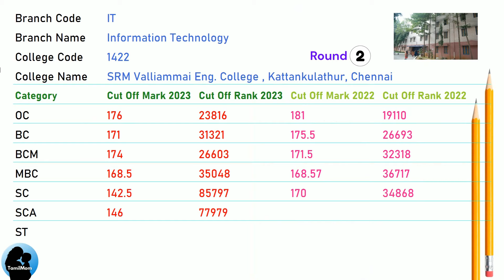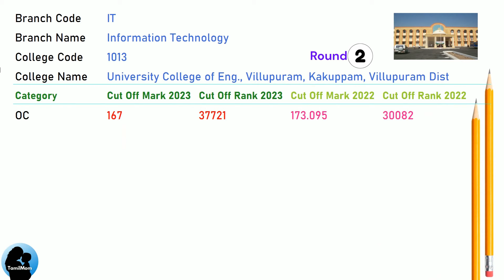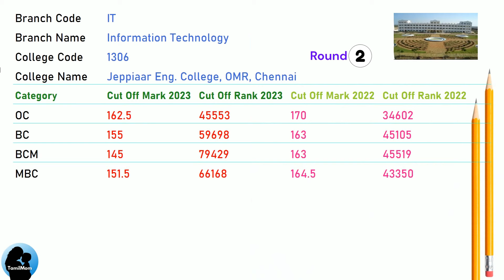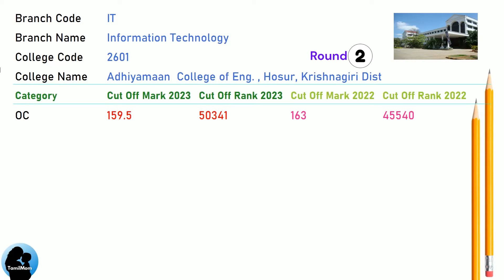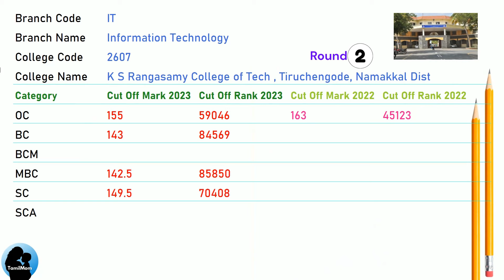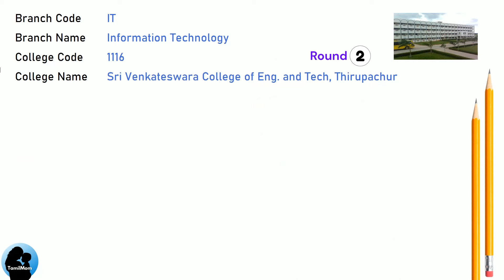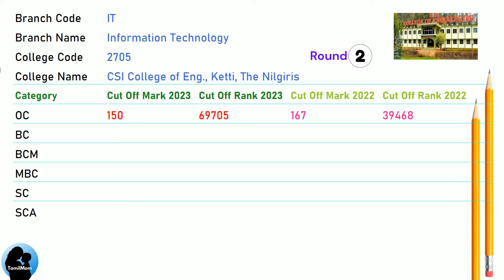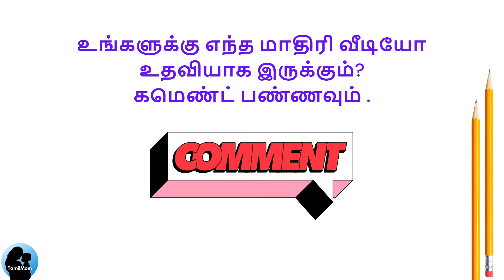TNEA 2024 🔥| 🔝Cut Off Marks for Round 2 | Information Technology (IT) Round 2 CutOff Marks for 2023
Check this video "TNEA 2024 🔥| 🔝Cut Off Marks for Round 2 | Information Technology (IT) Round 2 CutOff Marks for 2023" for Round 2 Cut Off Marks for Information Technology (IT) Round 2.

In this video, you see the TNEA round 2 cut off marks for the following engineering colleges for the BTech Information Technology (IT) branch.

University Departments of Anna University CEG Campus
Coimbatore Institute of Technology
Thiagarajar College of Engineering
Madha Engineering College
SRM Valliammai Engineering College
KGISL Institute of Technology
Mepco Schlenk Engineering College
Saveetha Engineering College
Surya Engineering College
Karpagam Institute of Technology
Sri Sai Ram Institute of Technology
Sona College of Technology
PSNA Colllege of Engineering and Technology
Saranathan College of  Engineering
Vivekanandha College of Engineering for Women
University College of Engineering
St. Josephs Institute of Technology
Thiruvalluvar College of Engineering and Technology
Panimalar Engineering College
St. Xavier's Catholic College of Engineering
Velammal Engineering College
Dr. NGP Institute of Technology
M Kumarasamy College of Engineering
Sri Ramakrishna Institute of Technology
KCG College of Technology
SNS College of Technology
Rathinam Technical Campus
Knowledge Institute of Technology
Coimbatore Institute of Engineering and Technology
Hindusthan College of Engineering and Technology
Francis Xavier Engineering College
Kongunadu College of Engineering and Technology
Jeppiaar Engineering College
Vel Technology Multi Technology Dr. Rangarajan Dr. Sakunthala Eng College
Vel Technology High Technology Dr. Rangarajan Dr. Sakunthala Eng College
IFET College of Engineering
Marthandam College of Engineering & Technology
NPR College of Engineering and Technology
Adhiyamaan  College of Engineering
DMI Engineering College
Kingston Engineering College
Velalar College of Engineering and Technology
Nehru Institute of Engineering and Technology
Annamalai University Faculty of Engineering and Technology
Jayalakshmi Institute of Technology
Dr. Sivanthi Aditanar College of Engineering
Hindusthan Institute of Technology
Kamaraj College of Engineering and Technology
SA Engineering College
Jerusalem College of Engineering
Mount Zion College of Engineering and Technology
PT Lee Chengalvaraya Naicker College of Eng and Technology
Anjalai Ammal Mahalingam Engineering College
K Ramakrishnan College of Technology
VSB Engineering College
KS Rangasamy College of Technology
Ganapathy Chettiar College of Engineering and Technology
Nehru Institute of Technology
Loyola Institute of Technology
Arunai Engineering College
Excel Engineering College
EGS Pillay  Engineering College
Mahendra Institute of Technology
Christ The King Engineering College
CSI Institute of Technology
CAPE Institute of Technology
Oxford Engineering College
Jeppiaar Institute of Technology
Velammal Institute of Technology
AVC College of Engineering
Sri Venkateswara College of Engineering and Technology
Thangavelu Engineering College
The Kavery Engineering College
PSR  Engineering College
Dhanalakshmi Srinivasan  Engineering College
Mailam Engineering College
SSM Institute of Engineering and Technology
GKM College of  Engineering and Technology
Shree Venkateshwara Hi-Technology Engineering College
M.A.M. College of Eng and Technology
KSR College of Engineering
Tagore Engineering College
Asan Memorial College of Engineering and Technology
CSI College of Engineering
Mohamed Sathak Engineering College
Vivekanandha College of Technology for Women
Arunachala College of Engineering for Women
Podhigai College of Engineering and Technology
Bethlahem Institute of Engineering
KSR Institute for Engineering and Technology